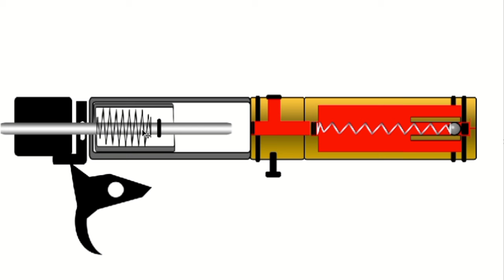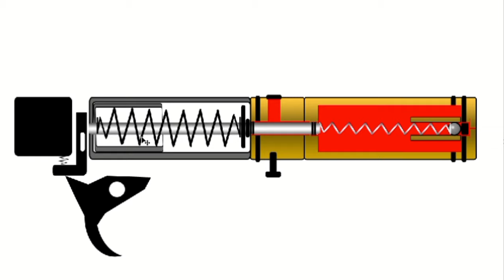DRUM RUMAH PER KEONG AS PENTIL - SNIPER NGESOT 598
Assalamu'alaikum War. War
Hallo Sahabat Selaras
Syukur Alhamdulillah semoga kita tetap diberikan kesehatan dan Rezeki yang melimpah, agar kita bisa beraktifitas dan beribadah dengan baik

Channel ini mengulas Senapan Angin kaliber 4,5 yang yang masih diperbolehkan beredar di indonesia, baik cara memperbaiki senapan angin, tips dan trik senapan angin, tutorial senapan angin, aksesoris senapan angin, cara perawan senapan angin, simulasi masalah yang biasa terjadi pada senapan angin, memilih senapan angin yang benar, unboxing perangkat senapan angin, dan juga menyuguhkan kegiatan hunting bajing kelapa, blusukan ke tengah hutan, berbagi pengalaman sekitar senapan angin, dan konten yang ada pada channel ini bukan untuk anak dibawah umur atau orang yang tidak suka dalam kegiatan berburu dan menembak.

This channel reviews 4.5 caliber air rifles which are still allowed to circulate in Indonesia, both how to repair air rifles, air rifle tips and tricks, air rifle tutorials, air rifle accessories, how to clean air rifles, simulations of problems that usually occur with air rifles , choosing the right air rifle, unboxing the air rifle, and also presenting coconut squirrel hunting activities, blusukan into the middle of the forest, sharing experiences about air rifles, and the content on this channel is not for minors or people who don't like activities hunting and shooting.